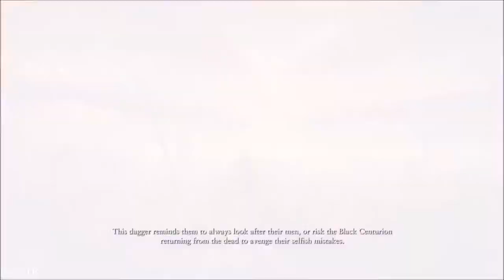Ryse Son of Rome Gameplay Walkthrough Part 2 - S.P.Q.R. XBOX ONE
“Ryse: Son of Rome” tells the story of Marius Titus, a young Roman soldier who witnesses the murder of his family at the hands of barbarian bandits, then travels with the Roman army to Britannia to seek revenge. Quickly rising through the ranks, Marius must become a leader of men and defender of the Empire on his quest to exact vengeance – a destiny he soon discovers can only be fulfilled much closer to home...1

PC Specs:
- CPU: INTEL Core i7 7700K (4.6GHZ)
- MAINBOARD: ASUS ROG MAXIMUS X HERO
- RAM: G.Skill Ripjaws V 16GB (4X 8GB) DDR4 3400 Mhz
- VGA: ASUS ROG GTX 1080TI Gaming  11G
- SSD: Samsung 850 Evo 500GBX2
- HDD: WESTERN DIGITAL 3X4 TB SATA III HDD 128MB
- CASE: CORSAIR 600T WITHE
- PSU: Corsair HX1000i 1000W Platinum
- CPU COOLER: Corsair Hydro Series H100i GTX